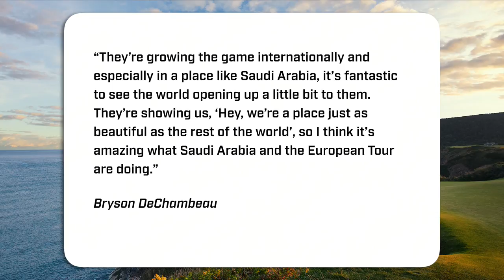Tee Party: Rickie vinner, Veckans Meltdown och utbytbar träffyta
GÄSTER är Fritte Swahn, Eric Franzén och Mattias Bohlin